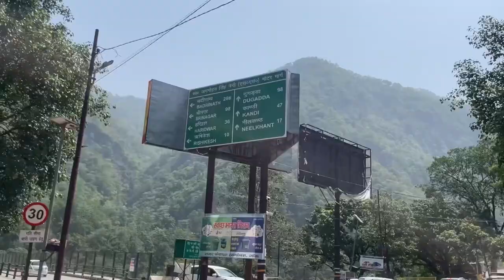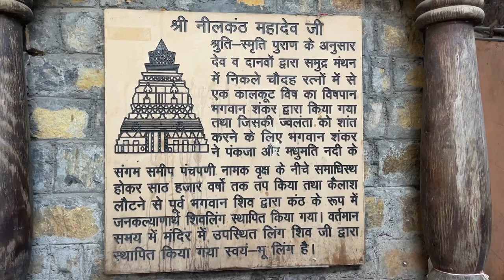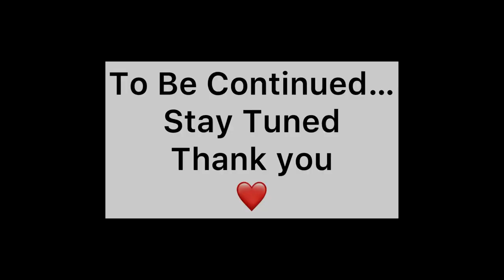Rafting is speechless experience 😍 |Rishikesh Vlogs | Episode-2 | vlog5 | anjali jain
Heyyy guysss the new vlog is out on my YouTube channel 😍

( theanjalijain )

This song is not owned by me therefore I give all the credit to the music creators. ☺️